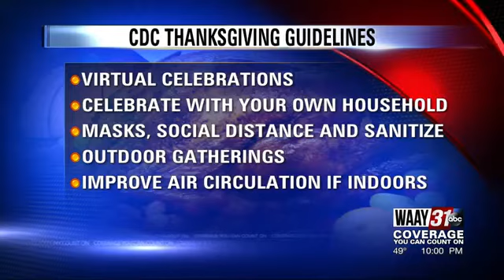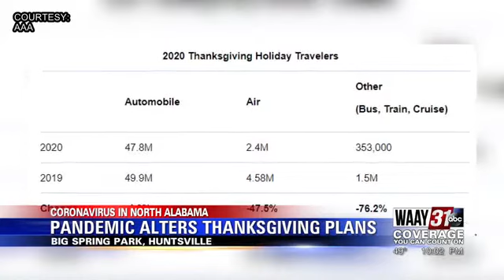Families planning for limited Thanksgiving gatherings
With the CDC advising against travel, many families are preparing to spend Thanksgiving with just immediate family or other small groups.